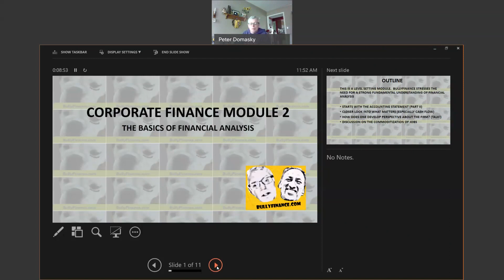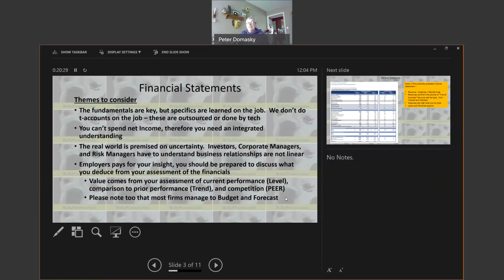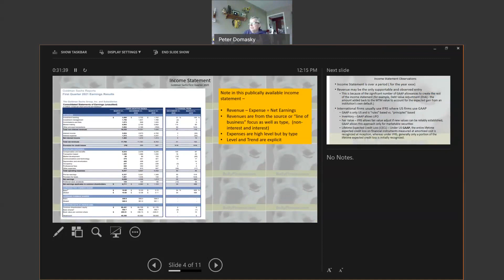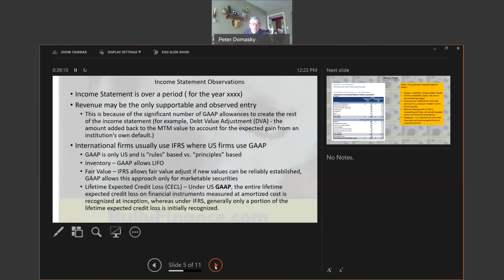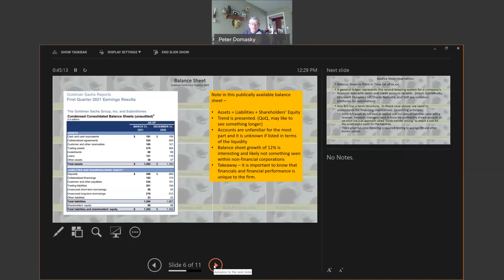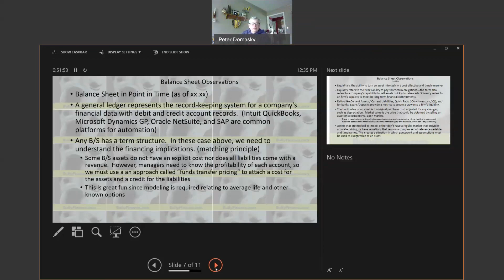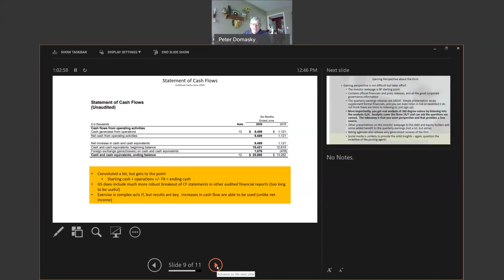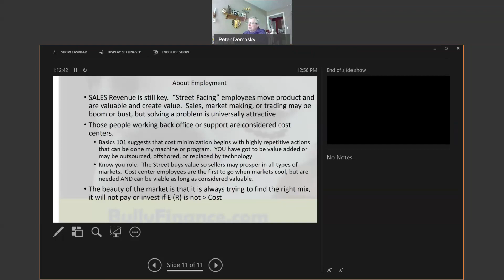Corporate Finance Module 2 20210425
This video is a "from the street" review of a second class in Corporate Finance.  Discussio centers on understanding the financial statements fro the perspective of the user.